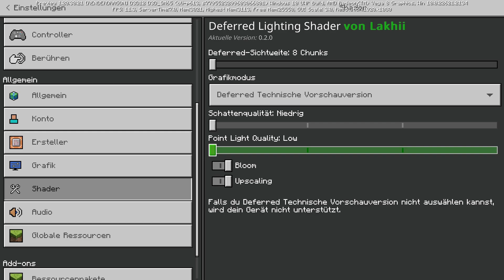Angepasste DORFBEWOHNERANGEBOTE & SHADER, Rezeptfreischaltung & überarbeitete WANDERNDE HÄNLDER!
Das kommende Minecraft 1.20.30 Update für die Bedrock Edition bringt jede Menge neuer Features mit sich! Die Angebote des Bibliothekaren und der Wandernden Händler wurden komplett überarbeitet. Es gibt nun eine Rezeptfreischaltung für die Bedrock Edition, und es können nach langer Zeit wieder Shader verwendet werden!

Like und Abo nicht vergessen!
Mein PC:
Prozessor: AMD Ryzen 3 3200G
Arbeitsspeicher: 16GB
Grafikkarte: Integrierte Grafik (AMD Radeon Vega 8)
Festplatte: 256 GB SSD + 1 TB HDD
0:00 Begrüßung
0:19 Änderungen für Bibliothekare
3:48 Heilen von Dorfbewohnerzombies
4:04 Rezeptfreischaltung
5:38 Verbesserungen für den Wandernden Händler
6:45 Shader!
8:39 Verabschiedung